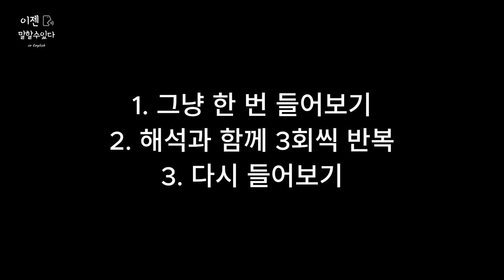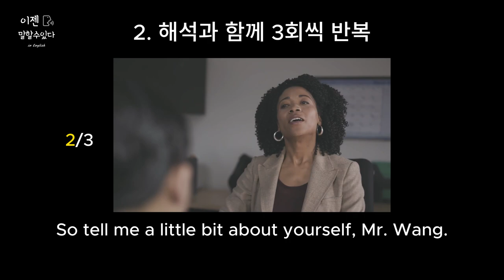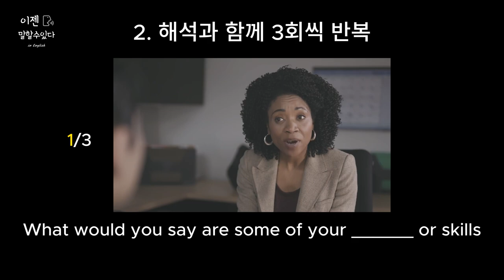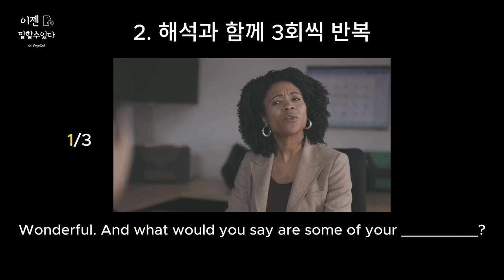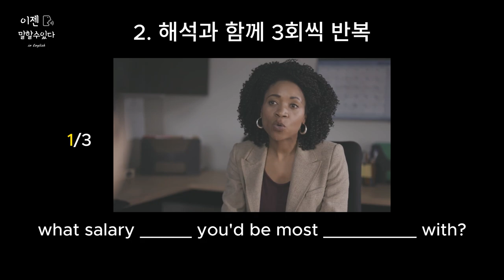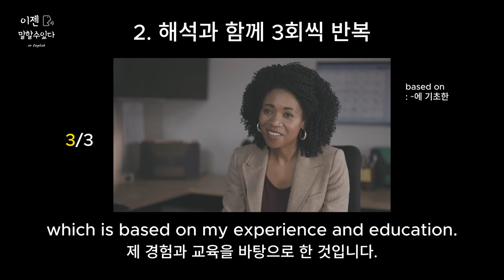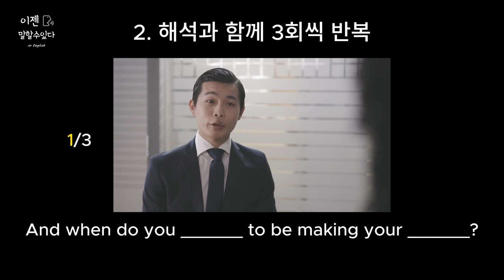얼마나 들리시나요? 실제속도 원어민 대화 집요하게 파헤치기. 쉐도잉 해서 완전 내 것으로 만드세요 | 영어 회화 면접 상황 | 미국인 발음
실제속도 원어민 영어 대화를 파헤쳐보는 영상입니다.

그냥 들어보고 구문별로 쪼개서 들어본 후,
마지막에 다시 들어보는 형식으로
저절로 반복 학습이 일어날 수 있도록 구성하였습니다.

자주 일어날 수 있는 상황이므로
쉐도잉 하듯이 반복적으로 따라하시면서 내 것으로 만들면
미국인 발음에도 익숙해지고 원어민처럼 자연스러운 회화를 구사하는데
한 발씩 다가가게 될 것입니다.

원어민 회화가 입에 붙는 그날까지 업로드는 계속됩니다.

[00:00] : 인트로
[00:12] : 그냥 한 번 들어보기
[02:14] : 해석과 함께 3회씩 반복
[08:11] : 다시 들어보기